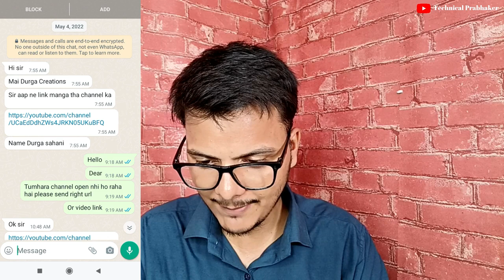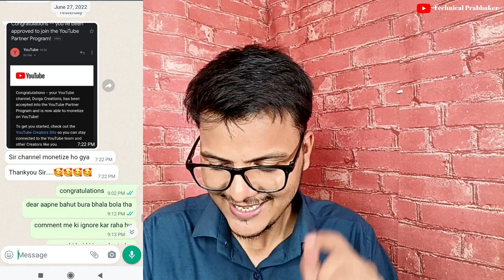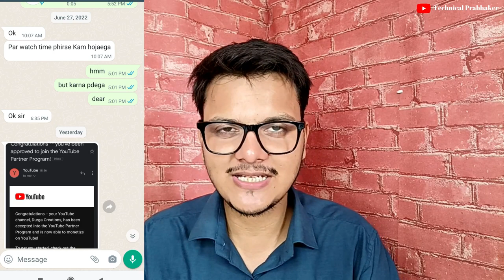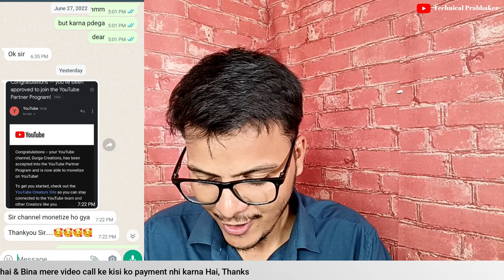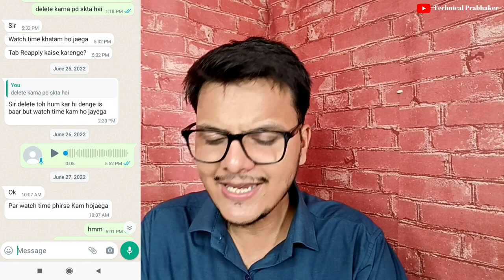Live Proof : Reused Content 6 Mahine se pareshan 1 Din Me Monetize Ho Gya Hindi/Urdu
Topics Cover  :-